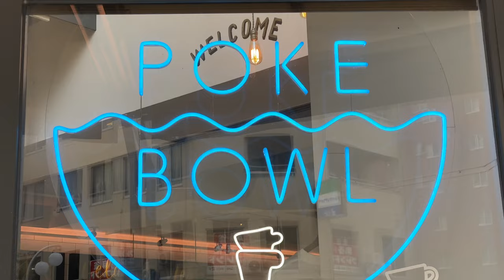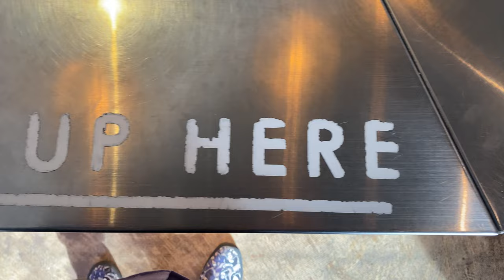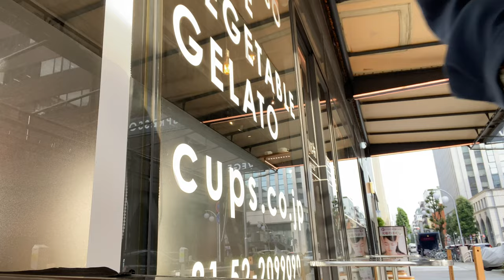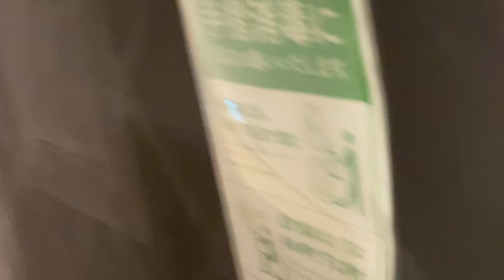【VLOG】名古屋市伏見のカフェ&バーが最高すぎた☕️🍷【コーヒー】【ワイン】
仕事後に、一人で名古屋市伏見のカフェ、バーでのんびりとした時間を満喫過しました😌
まったりと楽しんでいただけたら嬉しいです☕️🍷